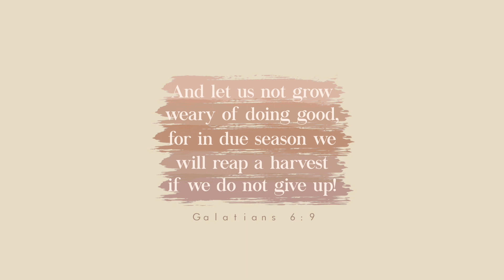Q&A: SWITCHING CHURCHES, NATURAL BIRTH CONTROL, STEPPING DOWN FROM LEADERSHIP ETC. all the TEA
Hi Friends! Thank you SO MUCH for checking out my channel or revisiting my channel!

JOIN THE SISTERHOOD!: SYDNEYKELL.COM/SISTERHOOD

Chat with me on social!
THINGS I LOVE:
Seated w Christ
Pastel eraser Highlighters
Bar Stickers
Bible Tabs